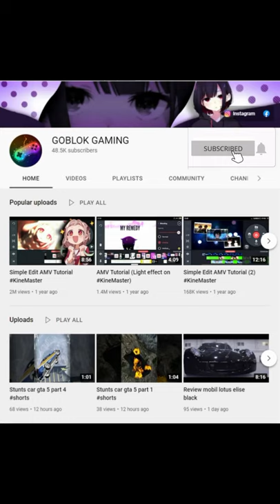Squidgame stunt gta v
gtafailvideos compilation,
gta5failsvideos compilation,
gtavfailvideos compilation,
Gtavmods superhero,
thank you for supporting my channel, gaming idiot,